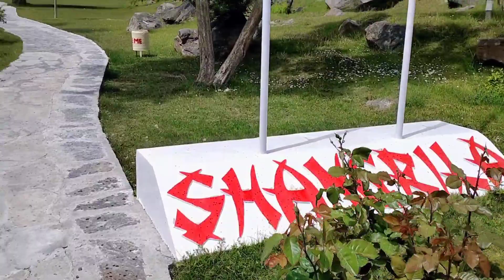Haven on earth Shangri-La the Most beautiful tourist point in the world complicate Video Documentry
*shangrila is the world most beautiful resort in the world located in Skardu baltistan.  It is Called haven on the Earth.  Must Vist the place.